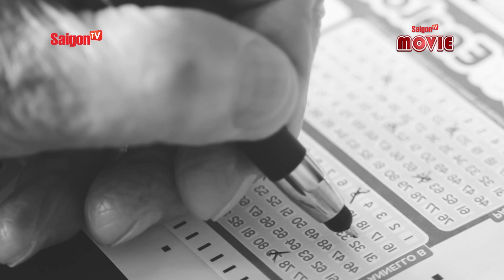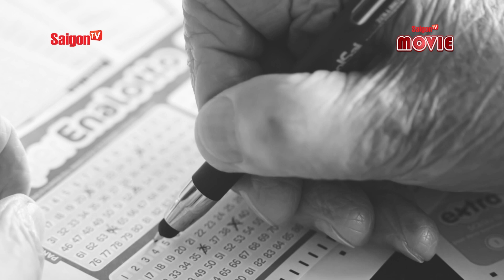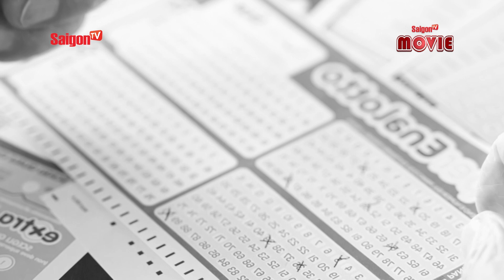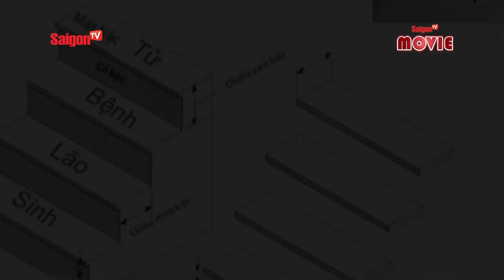Bí ẩn LÀNG BƯỞI CUỐC - Chương 3 (Phần 1) | Hồn em gái dưới trăng | Tâm Linh Kì Bí Chuyện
Xin chào cả nhà, bây giờ là lúc thích hợp để chúng ta cùng nghe 'CHUYỆN MA TÂM LINH' từ SaigonTV... hôm nay chúng tôi xin giới thiệu câu chuyện bí ẩn LÀNG BƯỞI CUỐC - Chương 3 (Phần 1) | Hồn em gái dưới trăng.
Thực hiện: Nguyên Thảo - Chung Trịnh - Linh Lâm - Nam Ngủ Yên - Hải Đăng
Đừng quên đóng góp những câu chuyện ma của chính bạn trong group Tâm Linh Kì Bí Chuyện
Đừng quên nhấn subscribe để thưởng thức những bộ phim hay và đặc sắc với đầy đủ các chủ đề phim Hài, phim Hành Động, phim Kinh Dị, phim Ma, phim Tình Cảm,...